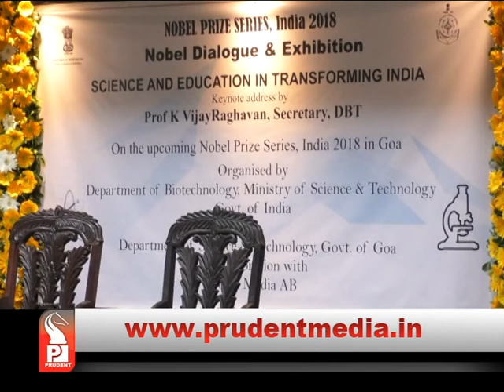NOBEL PRIZE SERIES — INDIA 2018 IN GOA FROM FEB 1_Prudent Media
Nobel Prize Series — India 2018 will be hosted in Goa from 1st February. Nobel Laureates are expected in the state. Special discussion will be held for teachers and students at the program. Nobel exhibition will also be held in Goa.
Union Minister for Science & Technology Dr. Harsh Vardhan will be in Goa for the inaugural. Minister of State for Science & Technology and Earth Sciences Y. S Chowdhary will also be present.